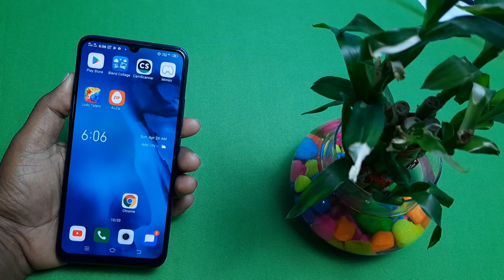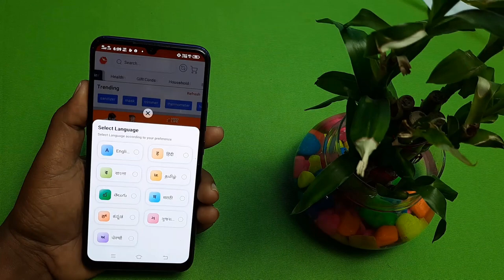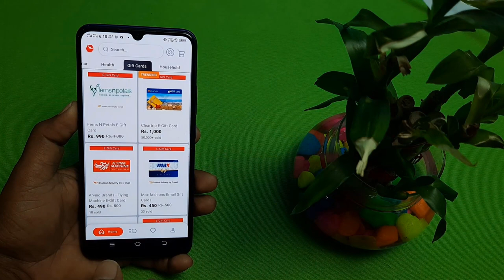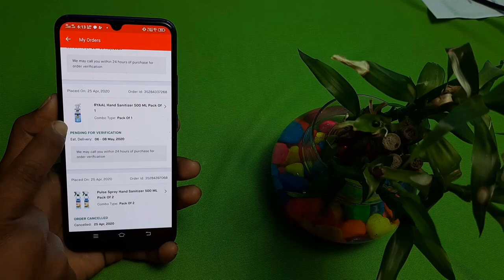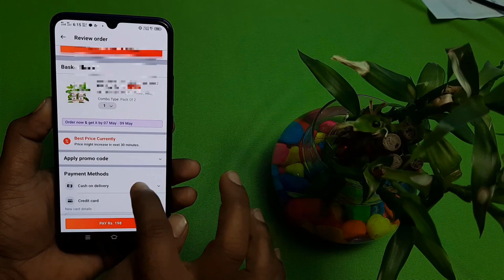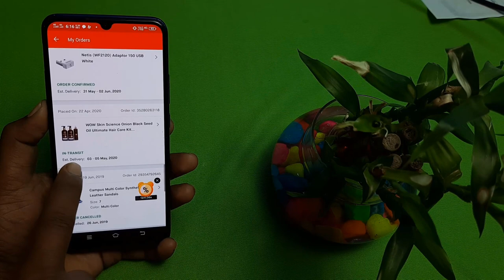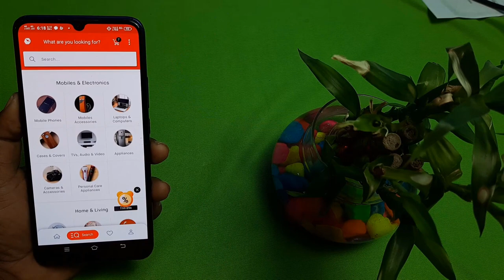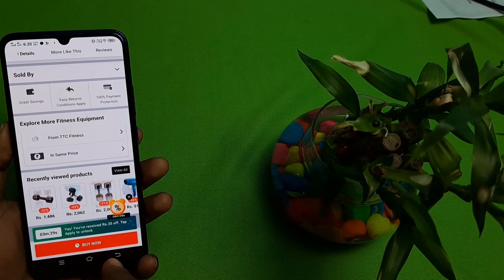ऑनलाइन खरीदारी कैसे करते हैं || How To Shopping Snapdeal In Hindi | How To Shop Online In Hindi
सभी का एक बार फिर से बहुत-बहुत स्वागत है दोस्तों इस वीडियो में हमने आपको यह बताया कि आप ऑनलाइन खरीदारी जो अपने मोबाइल से कैसे कीजिएगा तो कर आप अपने मोबाइल से ऑनलाइन खरीदारी आवाज उसे स्नैपडील से फ्लिपकार्ट से कैश ऑन डिलीवरी जो है कोई भी सामान मंगाना चाहते आप परचेज करना चाहते हैं तो आप इस पूरे वीडियो को देखकर सीख सकते हैं क्या वो अपने मोबाइल से जो है ऑनलाइन खरीदारी कोई भी सामान जो है कैसे करेंगे तो आज का यह स्पेशल आपके लिए  जो देखने के बाद आप अपने मोबाइल से एक घर बैठे ऑनलाइन खिलाड़ी करना है फुल डिटेल का वीडियो जो है एक पाएगा तो फुल डिटेल से ऑनलाइन खरीदारी करना सीखना चाहता तो वीडियो को लास्ट में जरुर देखेगा

👉  *Please*
👉 *Shear*
करें

dhan kharidi online mp
ऑनलाइन खरीदारी में
ऑनलाइन खरीदारी के बारे में
online kharidari essay in punjabi
online kharidari kaise kare
online kharidari kaise karte hain
hindi
amazon
amazon shopping